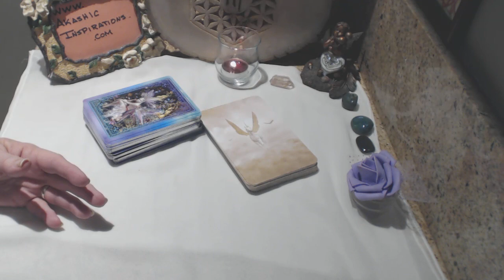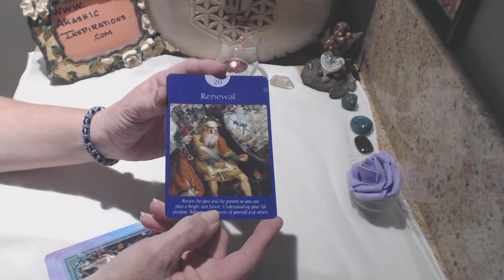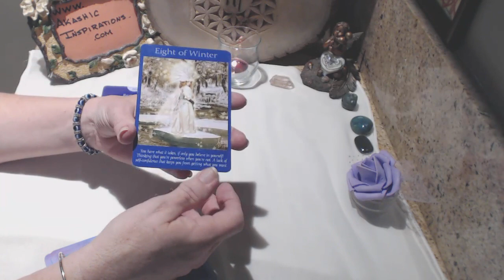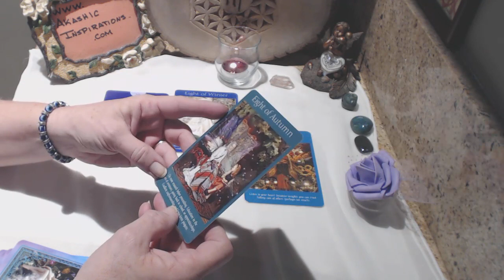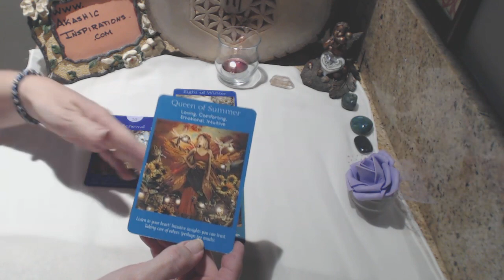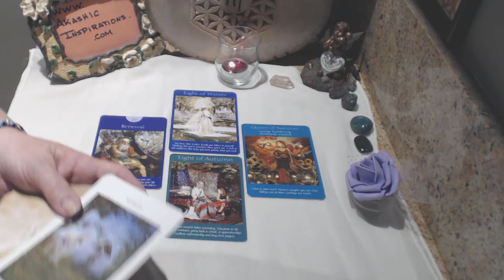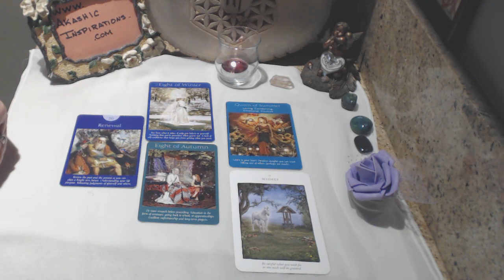SCORPIO TAROT ORACLE WEEKLY READING APRIL 17 - 23, 2016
SCORPIO  APRIL 17-23, 2016 TAROT ORACLE WEEKLY READING